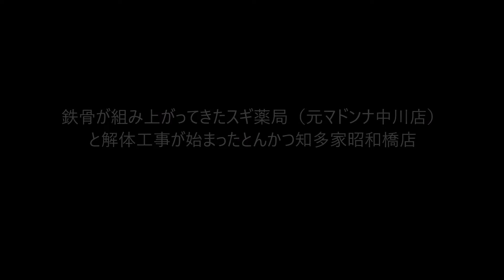鉄骨が組み上がってきたスギ薬局（元マドンナ中川店）と解体工事が始まったとんかつ知多家昭和橋店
元マドンナ中川店のスギ薬局建設現場を久々に覗いてみたところかなり鉄骨が組み上がってきてました。

その一方でとんかつ知多家昭和橋店の解体工事が始まってました。